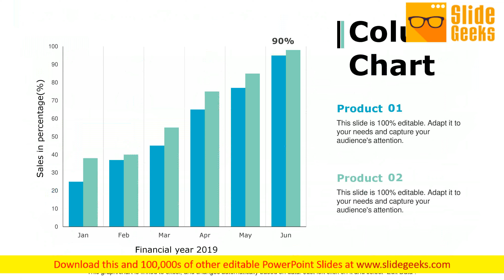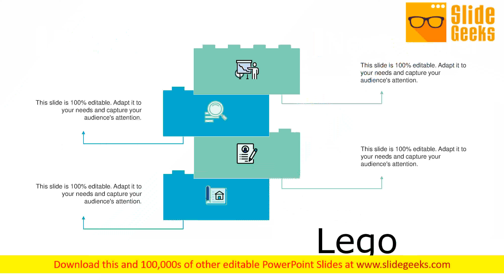Example Presentation Master Thesis Ppt Powerpoint Presentation Complete Deck With Slides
This is a example presentation master thesis ppt PowerPoint presentation complete deck with slides. This is a one stage process. The stages in this process are business, management, marketing, strategy. Ensure knowledge of latest bulletins through our Example Presentation Master Thesis Ppt PowerPoint Presentation Complete Deck With Slides. Interact with folks in the loop.